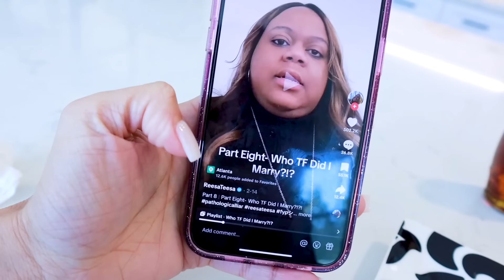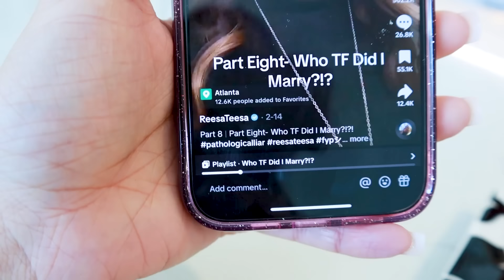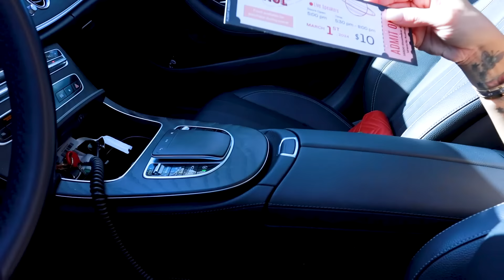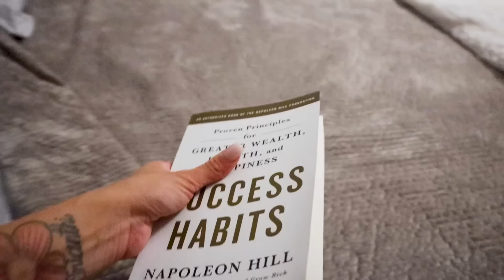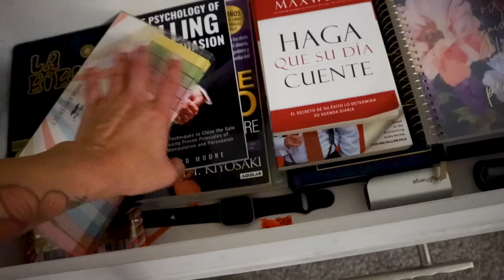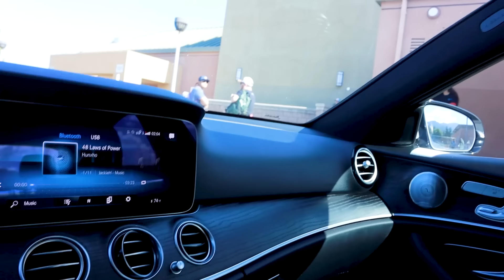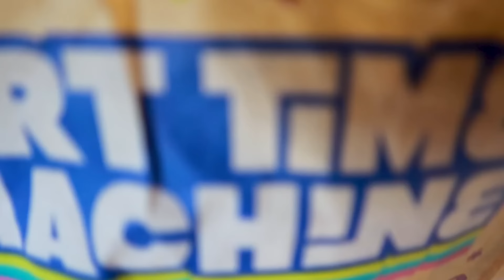CASI ME DESMAYO!! 🤢😩 "CON QUIEN DEMONIOS ME CASE?" 😱 MENTIROSO PATOLOGICO!! EMOCIONADA DE ...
LIBRO "SUCCESS HABITS"

Jackie Delgado
160 W. Foothill Parkway # 105

Vlog diario, familia, pareja, matrimonio, entretenimiento, chisme, diversion, blogs en familia, Jackie Hernandez, Jackie, Hernandez, JackieD Story